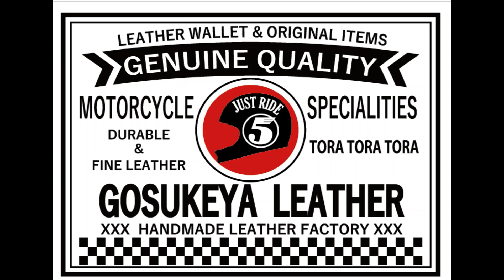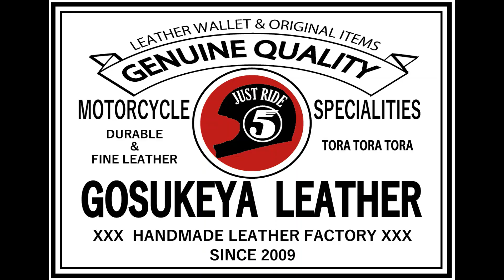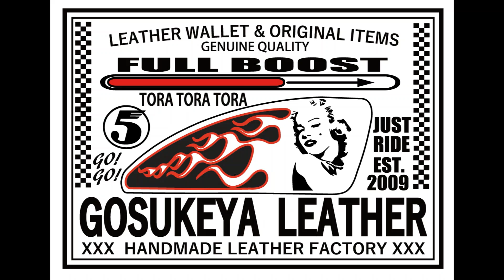革職人を目指す人への応援歌